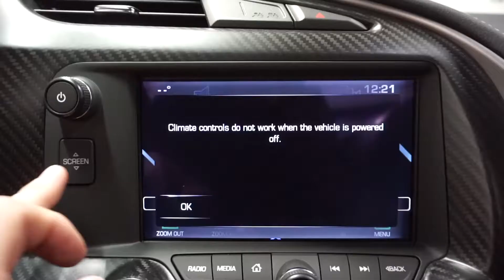2016 CHEVROLET CORVETTE STINGRAY Z51 2LT | Car Nation Canada DIRECT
Car Nation Canada DIRECT is a Pre-Owned Superstore with over 400 Quality Used Cars For Sale located in Burlington, Ontario.

Burlington is situated in the greater Toronto area between Oakville & Hamilton & South of Milton. See us below on our Google Places Page: